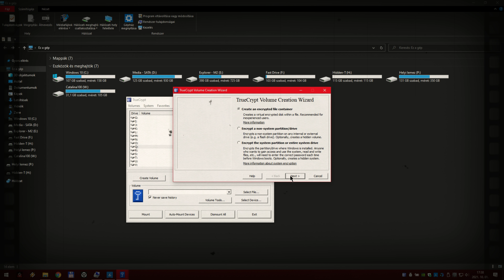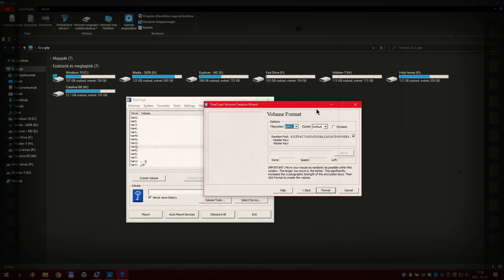TrueCrypt - 90 GB formatting @ 85 sec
Created new volume with TrueCrypt7.1a on NVME SSD.
Volume size: 90 GB (NTFS)
Full formatting time: 85 sec

- It’s real time -